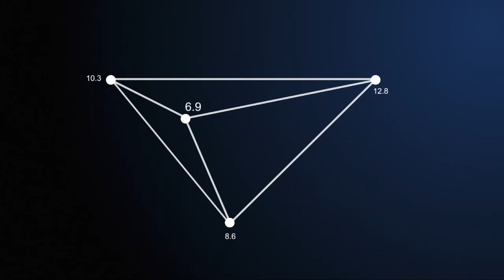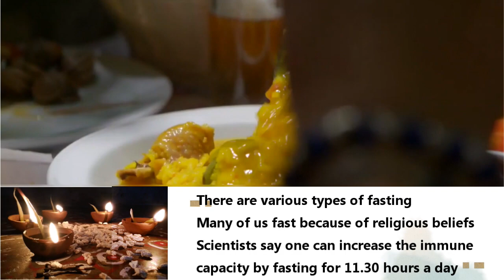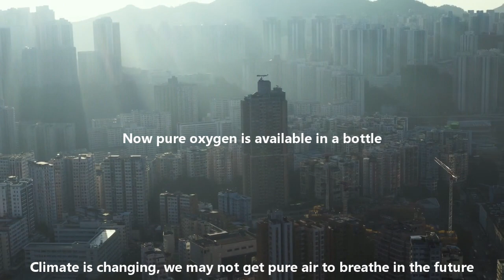WATER OXYGEN FASTING EAST DIRECTION MALAYALAM